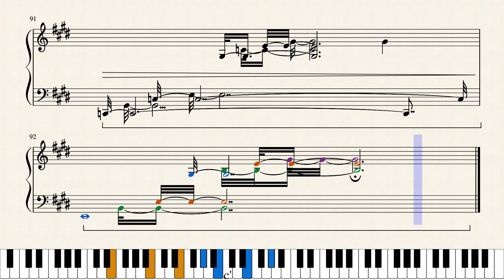Sonetto 104 del Petrarca, Années de pèlerinage II, S.161 (Liszt, Fran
1. Poetic Starting – Recitation of Recitative Liszt’s music displays the mixture of his poetic imagination and his enthusiasm; as a result the music is full of tones resembling passionate recitation, as if it were an exciting monologue of the poet. For instance, in measures 1-4, Liszt uses the recitation of recitative to enhance the expression of life, and to adapt the music to the accordance of poetic title. This phrase imitates the talking style, as the staccato chords resemble a roar from the bottom of one’s heart. The emotions of the line “I fear, yet hope; I burn, yet am turned to ice” are exactly expressed through Liszt’s music, as the music reflects the poet’s unlimited aspire for love along with his tortured mind.
“Harmonic features of last period include parallel chords, parallel consecutive 5ths; functional and non-functional use of the augmented triad, the diminished 7th chord and the 6/4 chord”. “Also found are many secondary 7ths, dominant 9th chords, secondary 9ths and sometimes chord of the 11th and 13th . Chains and sequences of unusual chords are common”. Liszt composes the beginning through his harmonic features of last period – parallel chords, by using colorful dominant 7th chord that proceed to the diminished 7th chord. The melody in soprano and alto makes a series of half-note sequences progress. These two relationships of harmony are both very raspy, but they play an important role in measures 1-4. First, Liszt makes the words like shuttle in the melody in order to express his excitement but is also full of contradiction. Second, he desires to endow the music with more symphonic, it can make the poem has a stronger dramatic effect.

2. Poetic cadenza Another special feature of this composition is that Liszt creates five cadenzas in this composition which is full of depression and helplessness.